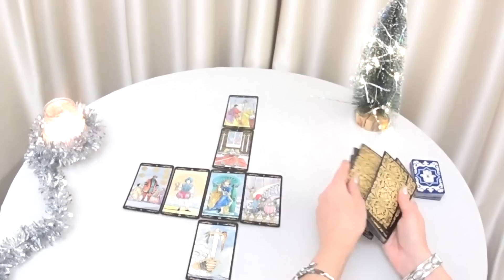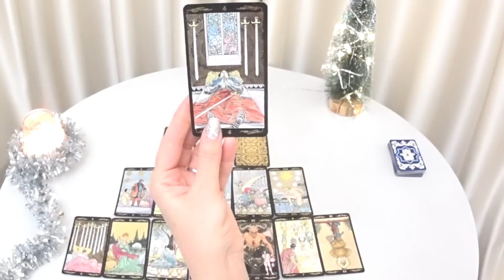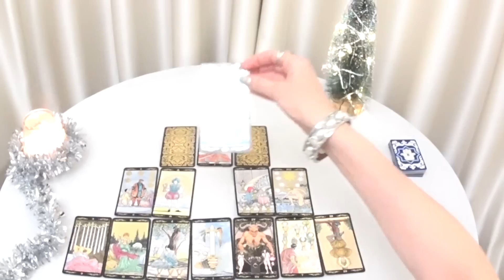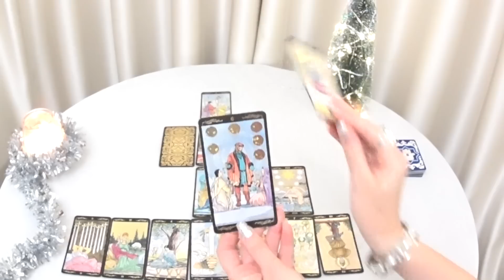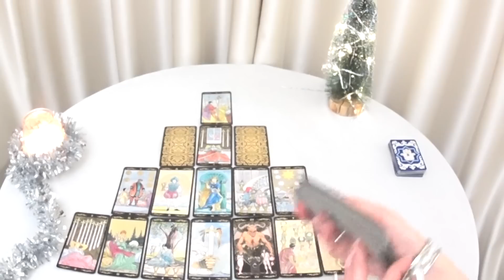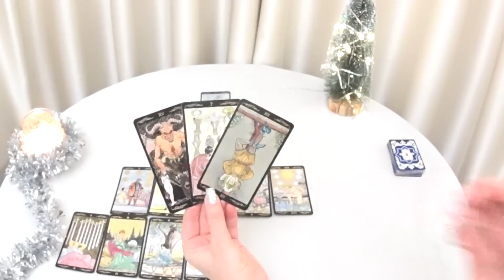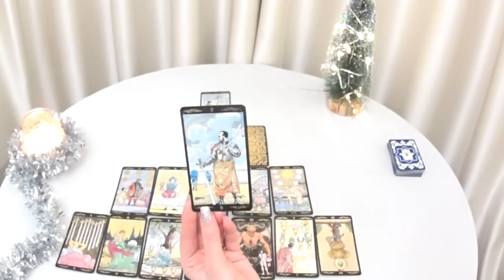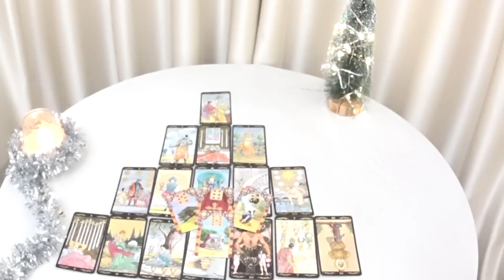ГОРОСКОП СКОРПИОНЫ С 02 ПО 08 ЯНВАРЯ НА НЕДЕЛЮ. 2023 ГОД